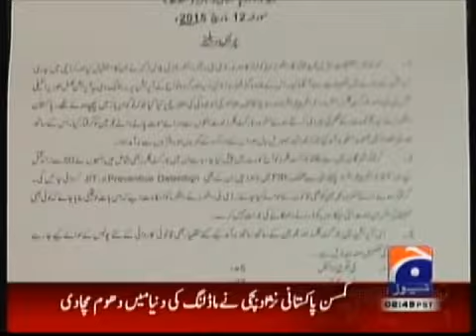Police report Weapons found at MQM 90 are Licensed & not used in Target killings